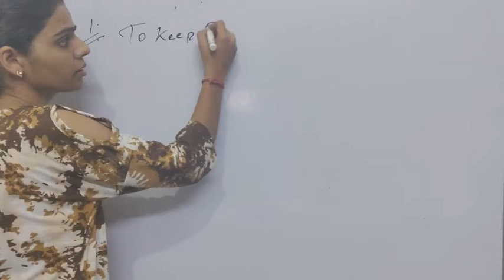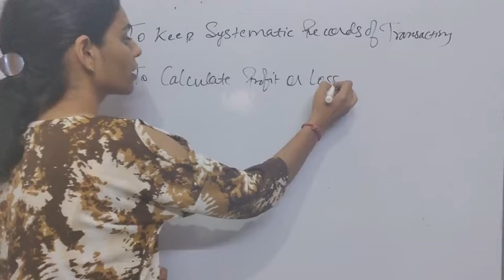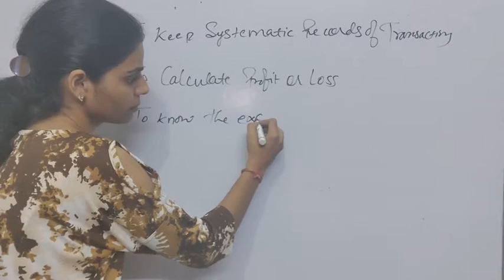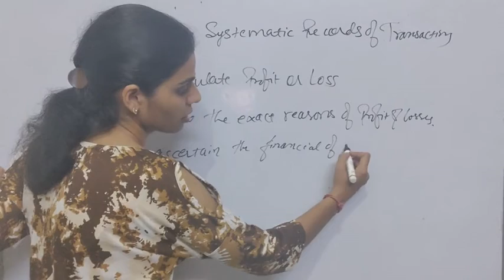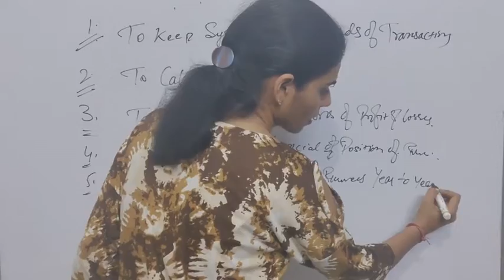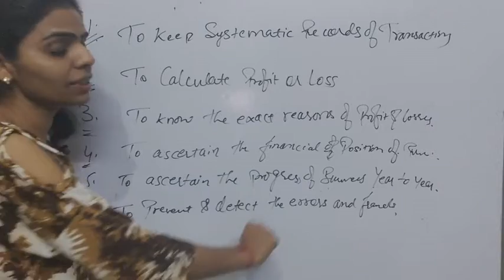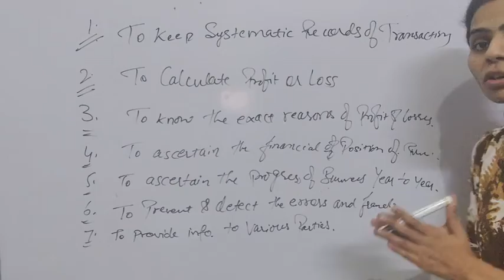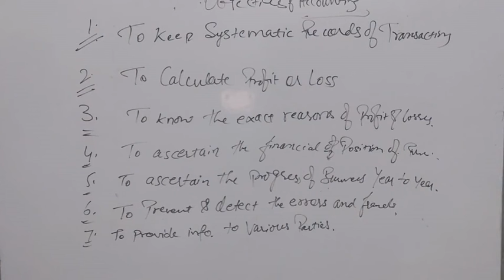Objectives of Accounting_Class 11_Accountancy